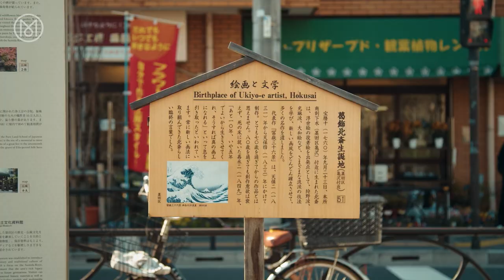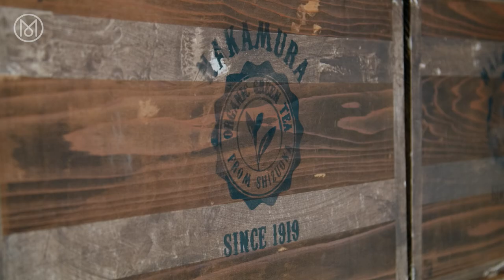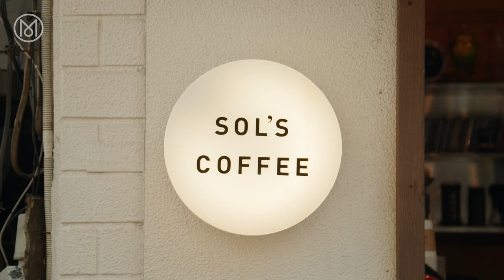Ryogoku and Kuramae neighbourhood guide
With any luck you’ll spot a sumo wrestler out and about in Ryogoku, the riverside neighbourhood that is home to Kokugikan, Tokyo’s distinctive sumo stadium. Across the water is Kuramae, another old neighbourhood that has long been famous for its craft workshops and still hums with industry.